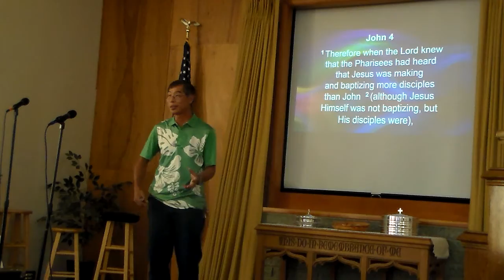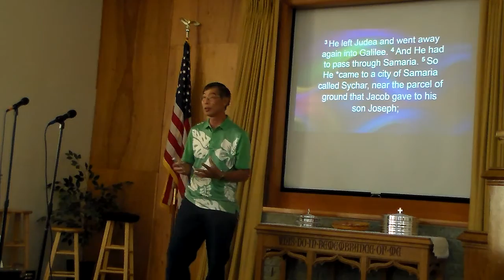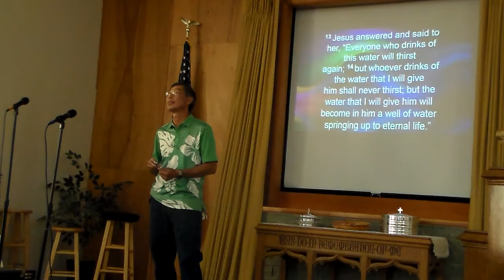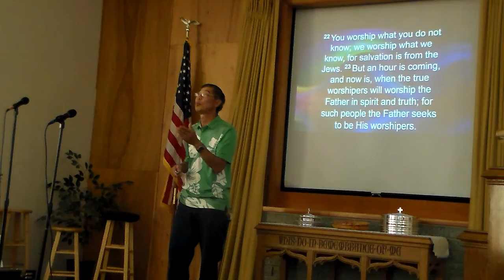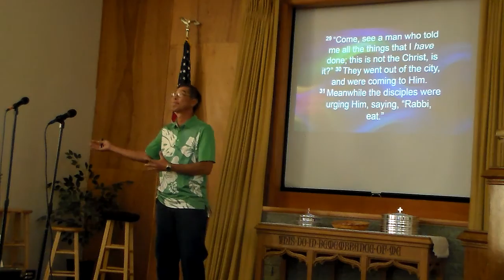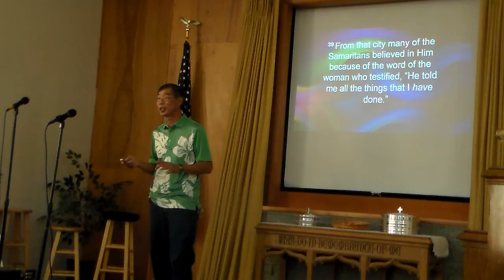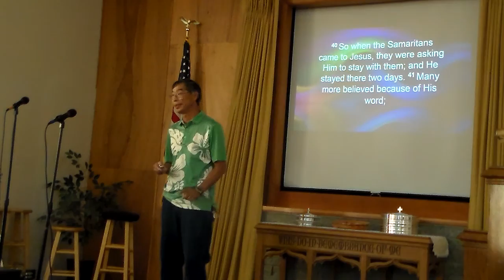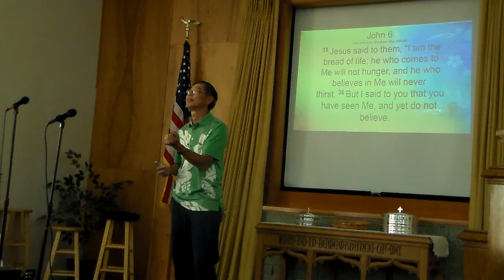August 14,2016 Jesus, The Thirst Quencher 1